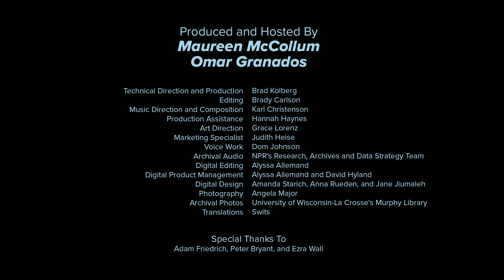WPR Reports: Uprooted, Episode 6 -- Becoming a Wisconsinite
The Cubans who immigrated to the United States during the Mariel Boatlift have left Fort McCoy. Some found homes in Wisconsin and got jobs. Some started families.

People like Ernesto Rodriguez of La Crosse, Wisconsin moved in with the Brandstetter family in Sparta, Wisconsin, who gave him a bed, a job and love. Minors, like Armando Rodriguez of Madison, Wisconsin, were sent to Wyalusing State Park until they were sponsored. Cuban exile Marcos Calderón of La Crosse, Wisconsin quickly moved on from his sponsor family to start a family and become a professional driver. Then there were the sponsors, like Ricardo Gonzalez of Madison, Wisconsin, who shares his desire to help his fellow Cubans find homes…and he starts a band in the process of helping them settle in Wisconsin.

Theme music: Bozo (Part III) by Willy Chirino. Additional music by La Familia Valera Miranda, Compay Segundo, and Pio Leyva.